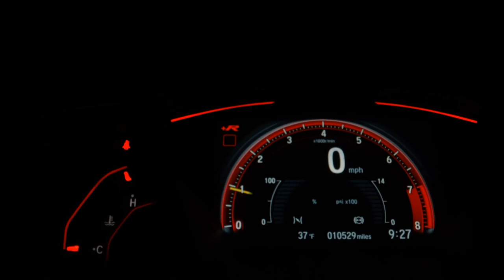VOLKSWAGEN GOL - 1996 - São Paulo/SP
VOLKSWAGEN/ GOL CLi 1.8
  1996
  GASOLINA
  Final de placa: 3
 ️ MANUAL

* RARIDADE *

* AR CONDICIONADO
* DIREÇÃO HIDRÁULICA
* TRAVAS ELÉTRICAS
* RODAS DE LIGA 14”

Dados do Veículo
Veículo: VOLKSWAGEN / GOL 1.8 CLI 8V
Ano: 1996/1996
Combustível: GASOLINA
Portas: 2 PORTAS
Câmbio: Manual
Cor: VERMELHA
KM: 250.000

✅ Ar Condicionado
✅ Desembaçador Traseiro
✅ Direção Hidráulica
✅ Rádio
✅ Travas Elétricas
✅ Limpador Traseiro
✅ Rádio USB